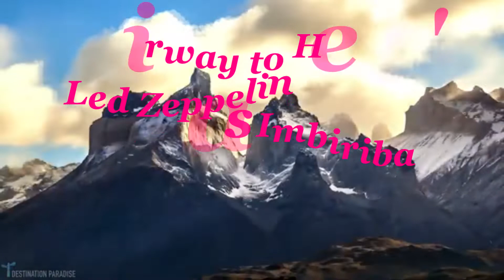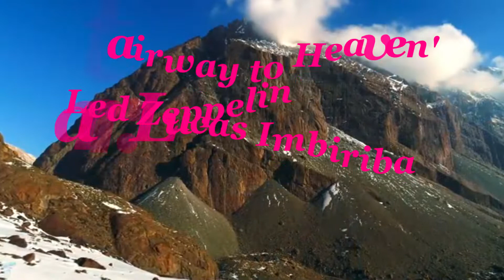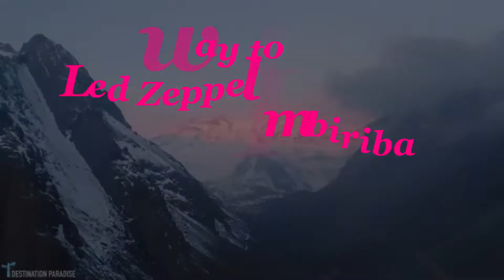'Stairway to Heaven' Led Zeppelin arr. Lucas Imbiriba